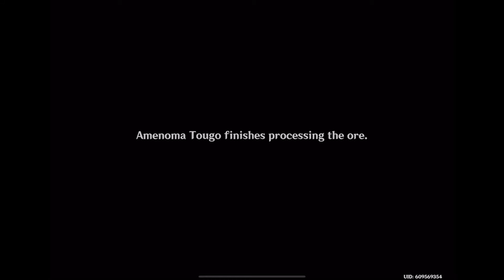Yoimiya Story Quest - Chinese dub, Eng sub